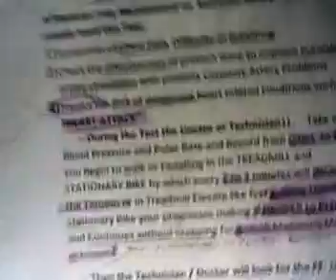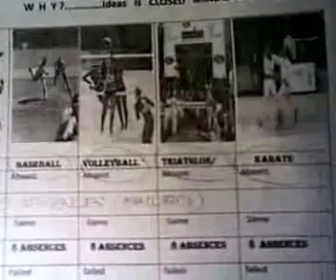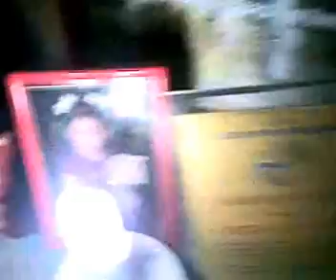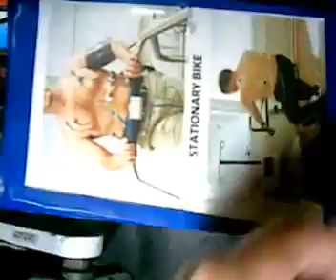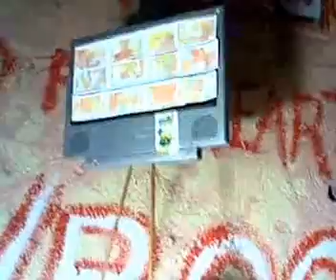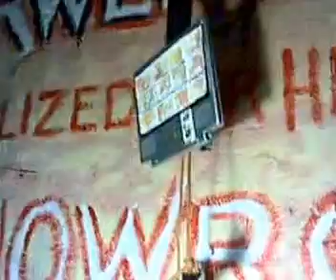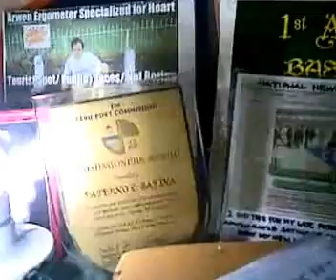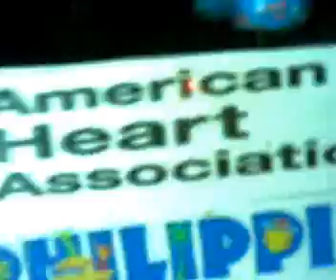Advance All Souls Day and All Saints Day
harthys Pure Care.. todays its very memorable for us with my MAMA coz our Transaction was fault in which were run out of cash and todays NO will support us Specially fenancialy OR ma Pa BORROW Specially her Sister in which if ma sold our LOT my MOM give them 50,000.00 person each of them... BUT WHY ?